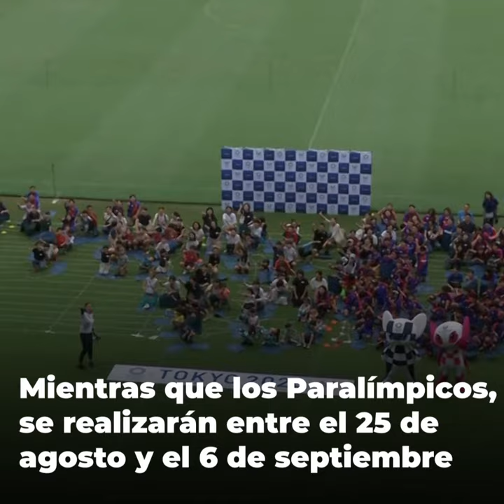Robots serán las mascotas oficiales de los Juegos Olímpicos Tokyo 2020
Miraitowa y Someity serán las mascotas en los próximos Juegos Olímpicos de 2020. Están inspirados en el futuro y tienen una apariencia de superhéroes. En esta ocasión, la elección estuvo a cargo de cerca de 17 mil colegios de Japón, lo que traduce un éxito en participación.